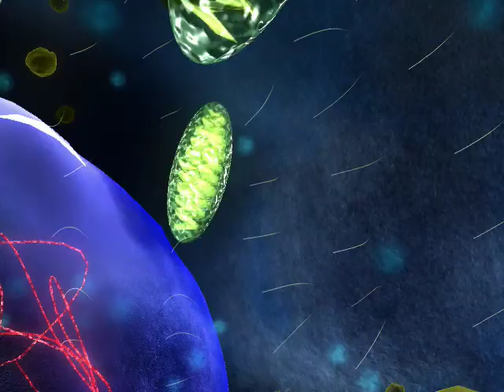Cell Test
Test animation. My first attempt at using particles and hair. Cell obviously not realistic and organelles not to scale. Just practice. :)